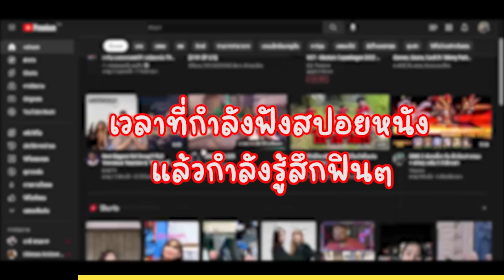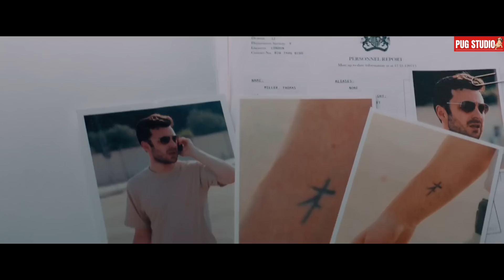เมื่อ "หน่วนคอมมานโดกองทัพเรือ" ต้องไล่ล่า..ผู้ก่อการร้ายสุดอันตราย l สปอย l Stratton (2018)